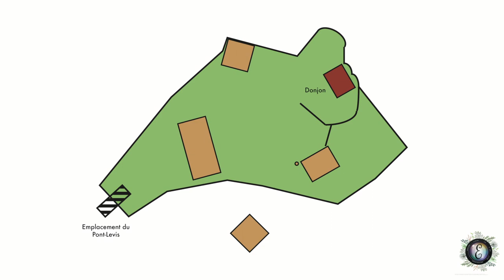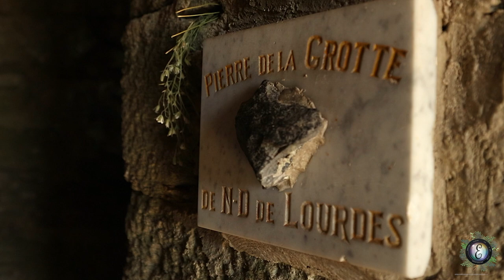Château de Luc - Echappées Lozériennes, Episode 12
Soyez les bienvenu(e)s dans ce nouvel épisode d'Echappées Lozériennes ! Dans cette vidéo, je vous amène à Luc, un petit village à la frontière entre la Lozère et l'Ardèche. Au dessus de ce village se dressent les ruines de l'ancien château fort qui contrôlait la région. Venez découvrir son histoire...

En attendant de vous revoir au prochain épisode, je vous souhaite un bon weekend de Pâques !

Ce projet a été réalisé grâce au financement du Conseil Départemental de la Lozère.

Échappées Lozériennes est une série de cours documentaires sur le département de la Lozère, à la croisée du documentaire historique et de voyage. Chaque épisode présente différents lieux d’intérêt touristique. Je vous emmène en Margeride, en Aubrac, dans les Gorges du Tarn et de la Jonte, dans les Cévennes, et au cœur de la Lozère dans la vallée du Lot. Bon voyage!

Lozerian Escapades is a series of short documentaries about the county of Lozère, at the meeting point between historical and travel documentaries. Each episode presents different sites of interest across the county. I will take you through the regions of Margeride, Aubrac, Gorges du Tarn and de la Jonte, Cévennes, and in the heart of Lozère in the Lot valley. Enjoy the trip!